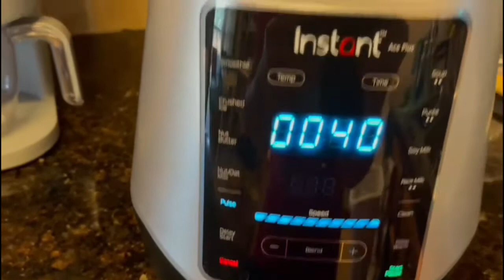RICA CREMA DE CALABACITAS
Encuentra nuestra licuadora aqui: MX:
RECETA DE CREMA DE CALABAZA
5 Calabacitas verdes
1/4 de cebolla
1/2 chile serrano
3 tazas de caldo de pollo
1 taza de leche de almendras
Queso Crema al gusto
Sal/Pimienta al gusto
1/2 aguacate para decorar (opcional)